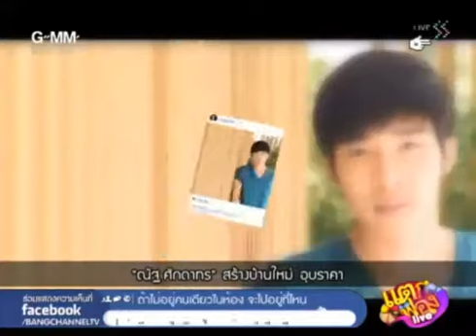12.11.2014 ณัฐ ศักดาทร สร้างบ้านใหม่ อุบราคา @แตกฟอง Live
"ณัฐ ศักดาทร สร้างบ้านใหม่ อุบราคา" รายการแตกฟอง Live ช่อง Bang Channel วันที่ 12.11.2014